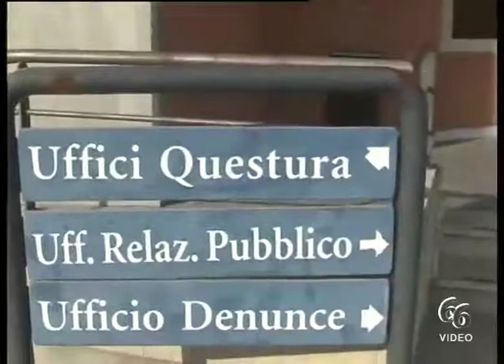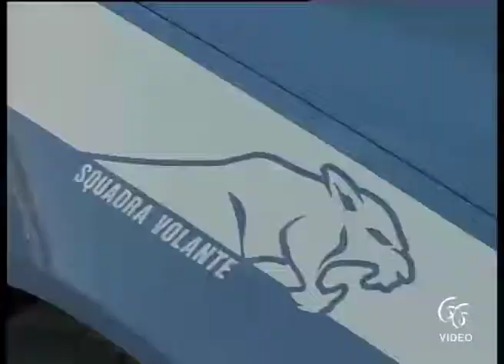La Polizia di Stato denuncia un uomo di ritorno dalle isole Bahamas per aver violato le norme sul co